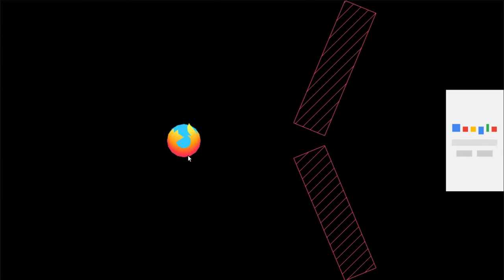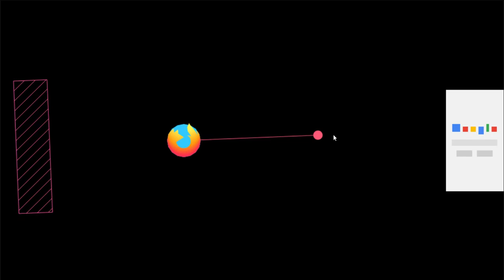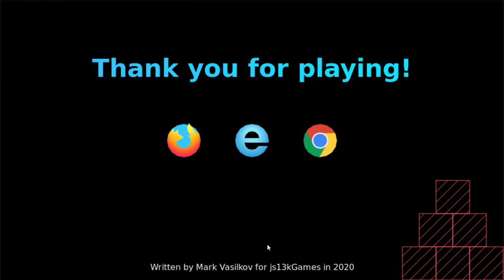i-want-to-google-the-game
free game, simple and fun maybe reference to browser wars? haha